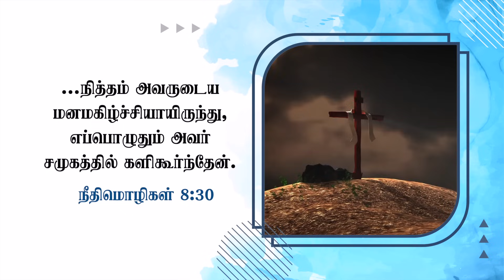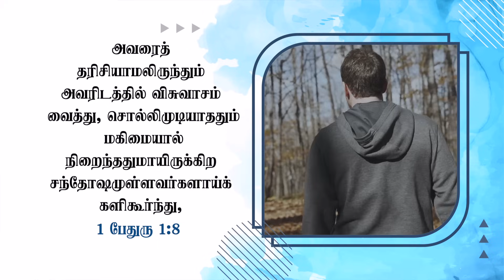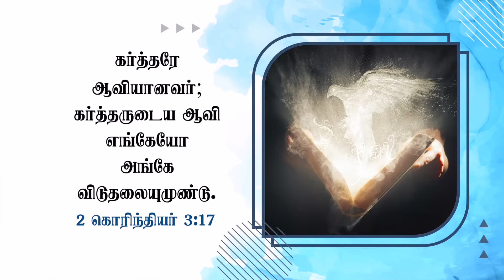தேவ சமுகத்தின் சொல்லிமுடியாத சந்தோஷம் | Sis. Stella Dhinakaran | Today's Blessing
உங்கள் அனுதின வேலைகளில் எப்போதும் தேவனுடைய பிரசன்னம் இருக்கும்படி நாடுங்கள். அவர் உங்களை தமது சந்தோஷத்தினால் நிரப்பி, ஆசீர்வாதமாக விளங்கச் செய்வார். இன்றைய வாக்குத்தத்த செய்தியை பார்த்து இந்த ஆசீர்வாதத்தைப் பெற்றுக்கொள்ளுங்கள்.